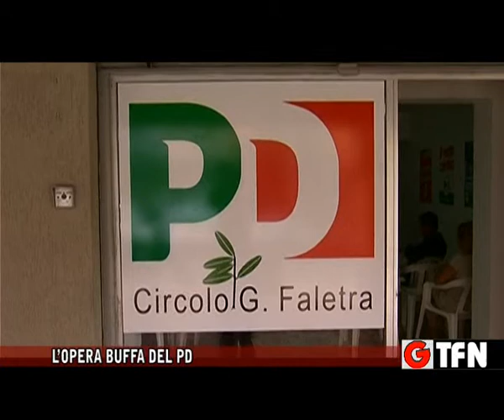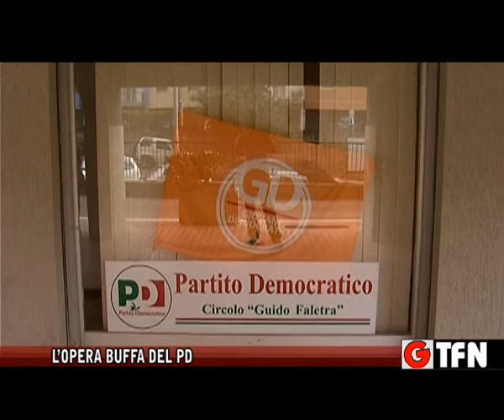L’opera buffa del Pd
Botta e risposta continuo tra il circolo Faletra e la dirigenza del Partito Democratico, come una querelle politica si trasforma nell'Opera Buffa